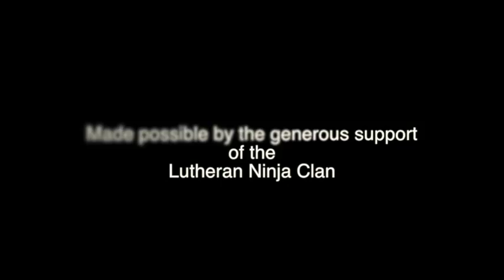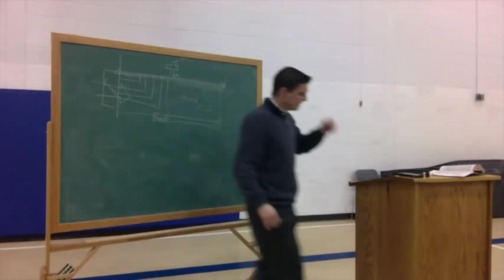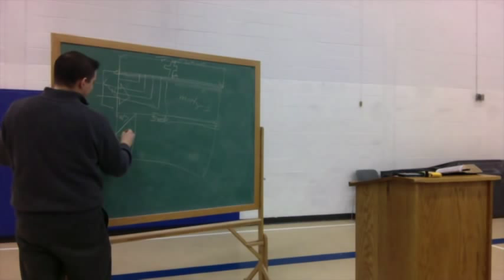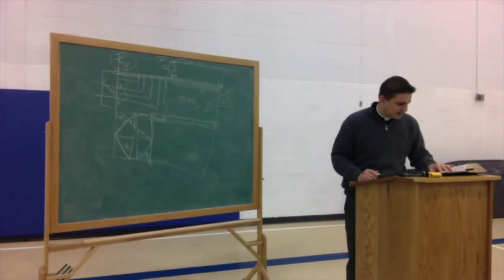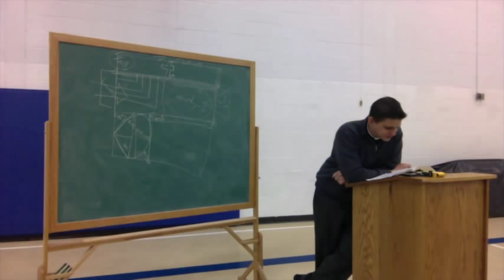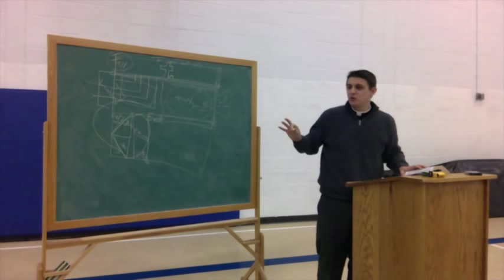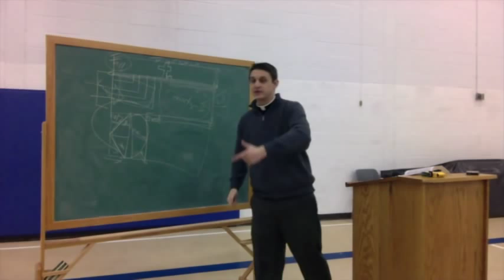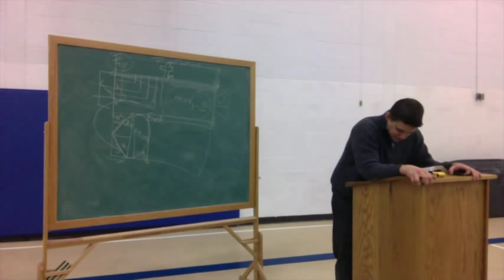The Book of Revelation - Chapters 8 and 9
A golden censer, seven trumpets and seven angels. And lots of death. Should we fear this as a vision of things yet to come, or are we perhaps enduring this already?